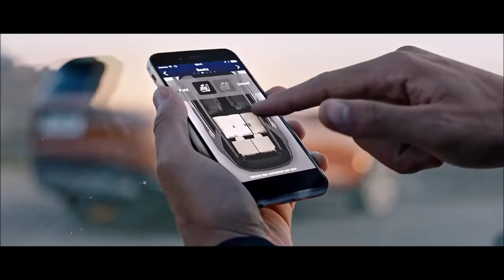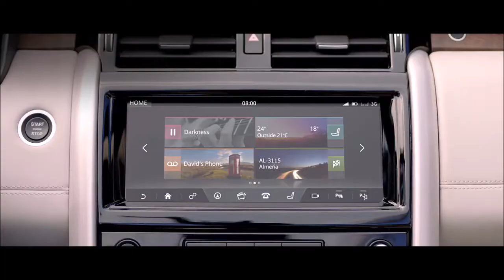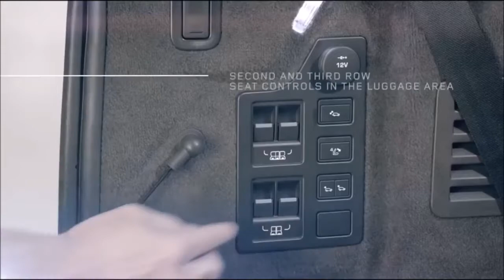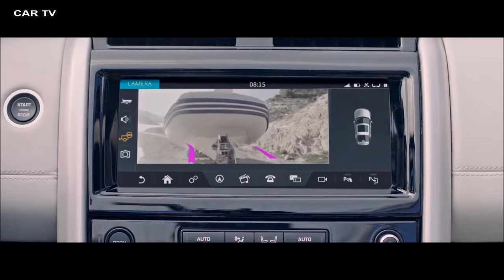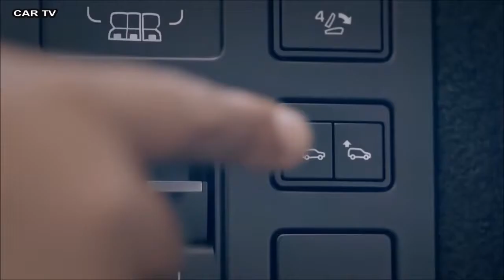2017 𝙇𝙖𝙣𝙙 𝙍𝙤𝙫𝙚𝙧 𝘿𝙞𝙨𝙘𝙤𝙫𝙚𝙧𝙮 - 𝘼𝙬𝙚𝙨𝙤𝙢𝙚 𝙎𝙐𝙑!!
2017 𝙇𝙖𝙣𝙙 𝙍𝙤𝙫𝙚𝙧 𝘿𝙞𝙨𝙘𝙤𝙫𝙚𝙧𝙮 - 𝘼𝙬𝙚𝙨𝙤𝙢𝙚 𝙎𝙐𝙑!!
Land Rover's reborn Discovery wades in with off-avenue capacity, upscale circle of relatives smarts

"Discovery" is certainly one of the auto enterprise's all-time brilliant names, a moniker distinctly well-desirable to an SUV with a records of offering legitimatelegendary off-street chops. So it turned into quite a wonder when Land Rover walked faraway from the appellation inside the mid-2000s in choose of an alphanumeric soup -- LR3 after which LR4, version names that that sounded they belonged to a line of icemakers.

Well, the rebranding experts have evidently been positioned out to pasture in Great Britain, because Land Rover has subsequently, mercifully restored the Discovery nameplate for this fifth-era model. And it is not just the call that's new, the Green Oval has remodeled the seven-seat SUV from stem to stern for its Paris Motor Show debut. It's given it a brand new chassis, a brand new range of engines, new cabin tech and a sleek set of familial clothes could be the source of some consternation among Land Rover trustworthy.

Don't get me incorrect, it's no longer that the 2017 Discovery is not handsome. It is. But it is also deeply familiar, searching perhaps too just like other contemporary-day Land Rovers, specifically the Range Rover Sport and, somewhat confusingly, the Discovery Sport, a less-high-priced version family that still has three rows of seats. As the remaining stylistic holdout of Land Rover's rectilinear faculty of design that defined its previous-generation fashions, the vintage LR4 stood out thanks to its upright utilitarianism, a style that by some means managed to be both honest and premium.

 Presaged by using 2014's Discovery Vision Concept, this new era stands proud greater in its details than in its basic look. It's really the Discovery's rear-third that is its maximum noteworthy issue, thanks in part to a diffused stepped roofline above the second row. The latter is a design trait that goes returned to the authentic 1989 Series 1 Discovery, which itself had a greater overt upward thrust in its roof to deal with the stadium-style third-row seating.

The new Disco's rear end is also its maximum one-of-a-kind vantage because of its precise horizontally oriented taillamps. These bookend an asymmetrical recess that doubles because the license-plate pocket and liftgate cope with. It's a clever bit of layout that harks returned to its predecessor's outside spare tire mounts.

Thanks to its new aluminum-intensive unibody chassis, Land Rover says the Discovery is a whopping 1,000 pounds or so lighter than its metallic ladder-framed predecessor. That's a incredible fulfillment, particularly while the new structure manages to be stiffer. Even so, in spite of its eighty five-percentage aluminum chassis, the Disco does no longer yet qualify as light -- it still weighs over four,800 kilos.

 Note the stepped roofline with panoramic glass and the asymmetrical tailgate insert.

In america, the Discovery can be available with the consumer's desire of Jaguar-Land Rover's three.0-liter supercharged gasoline-powered V6 with 340 horsepower and 332 pound-feet of torque, or a Td6 turbodiesel of the identical displacement. We've held the latter in high regard inside the Range Rover and Range Rover Sport fashions, and it's tuned here to deliver 254 horsepower and a healthy 443 pound-feet of torque. According to Land Rover, the fuel engine hits 60 in 6.nine seconds, whilst the Td6 wishes 7.7.

Perhaps most significantly, the brand new Discovery has received a completely new interior, one whose highlights need to be familiar to those who have sampled latest JLR merchandise. The dashboard's centerpiece is a 10-inch touchscreen display powered with the aid of the agency's InControlTouch Pro infotainment architecture.

The reconfigurable gadget consists of superior functions along with door-to-door navigation (although that includes a taking walks element), downloadable apps, and Wi-Fi for up to eight gadgets. It's a miles more succesful system than its ponderously sluggish predecessor, but its usability nevertheless trails that of some of different rival structures.

A massive middle console consists of garage, cupholders and JLR's ubiquitous rotary shifter.
Innovative convenience capabilities include Intelligent Seat Fold -- power